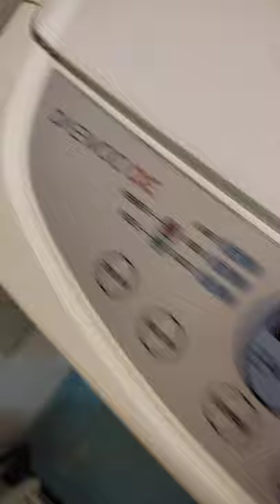Daewoo DWF-750MPS (vestel) Washing Machine, Top Loader